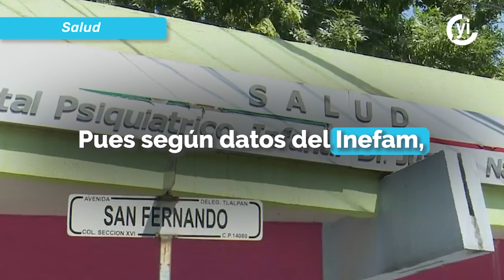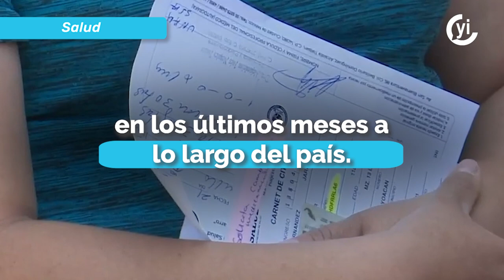Continúa desabasto de medicamentos psiquiátricos en México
El subsecretario de Prevención y Promoción de la Salud, Hugo López-Gatell, sostuvo que solamente hay desabasto en el sector privado y no en el público.